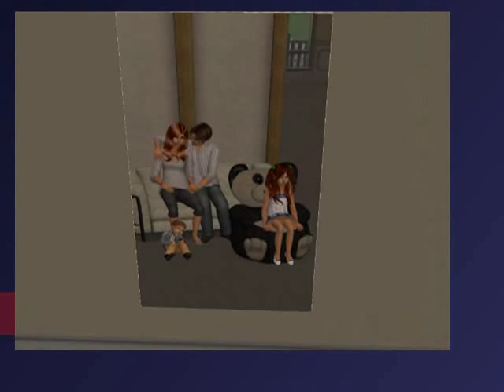Family Portrait- Pink- Sims 2 Version 2.0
Finally the long awaited updated version of my other Family Portrait Sims 2 video.  Finally no red walls, no bluriness! Correction...the blotchiness  only lasts 45 seconds because I forgot to higher my video quality.

Here's the link to the other version I did, if you want to compare: